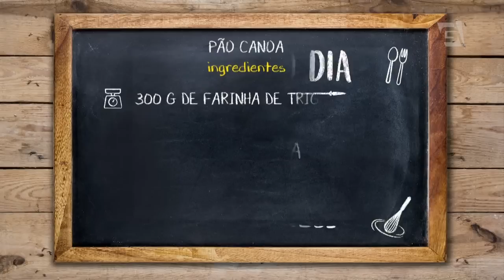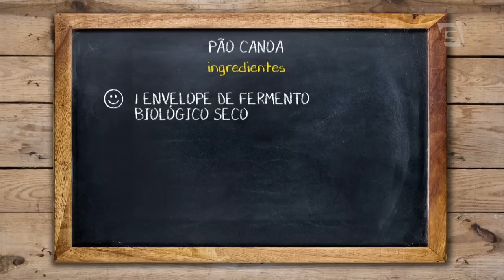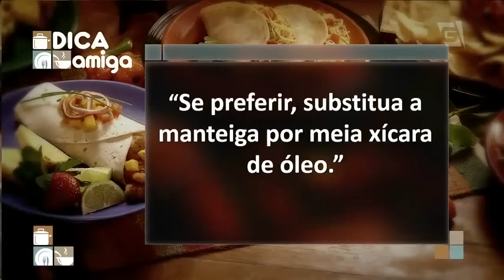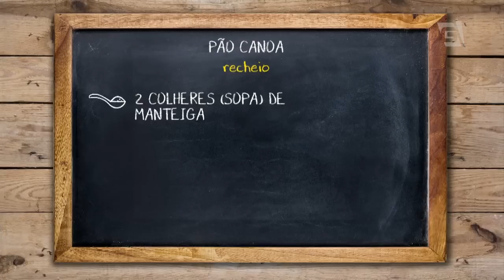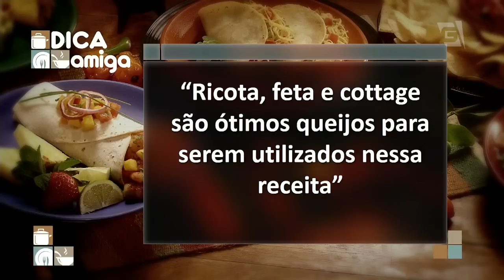Pão Canoa (Kachapuri) - Gabriel Barone | Cozinha Amiga (12/06/18)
Esse é o Brasil que a gente quer.. cheio dessas gostosuras!